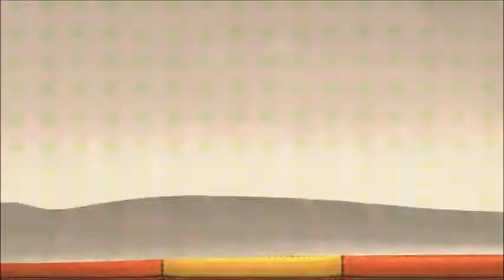[W] Yoshi's Woolly World - World 1 100% (31m 28s 070ms)